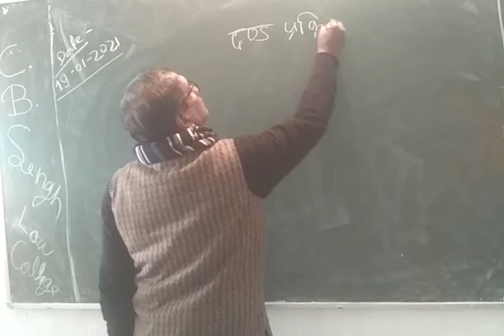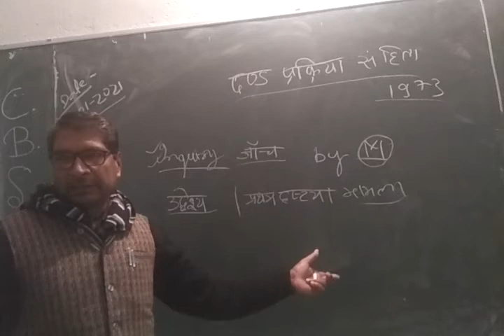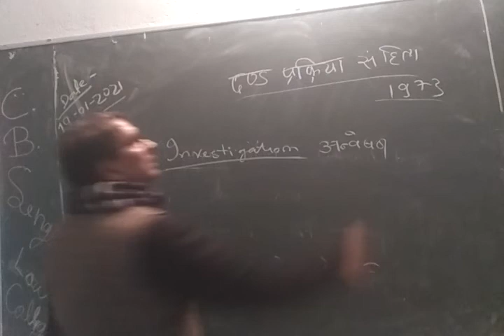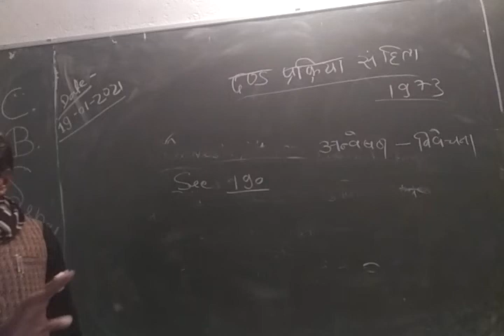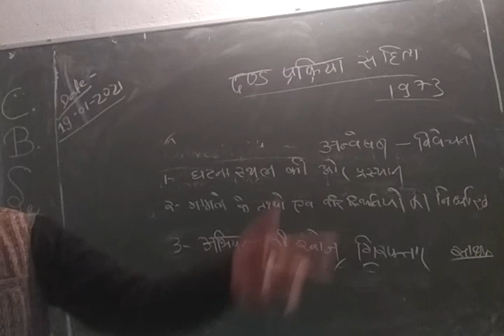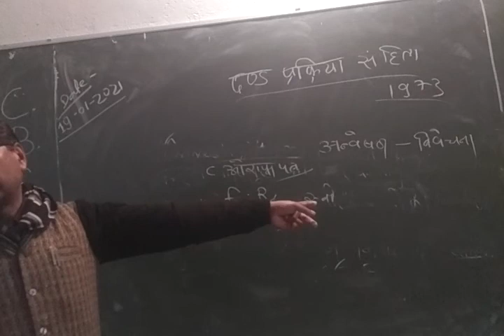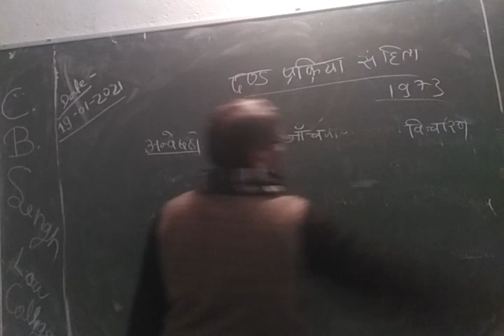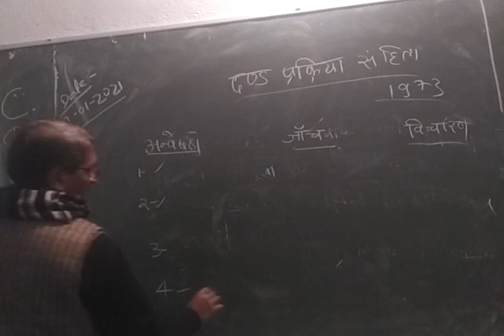Criminal procedure code part 5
By Mr. C. P. Sir